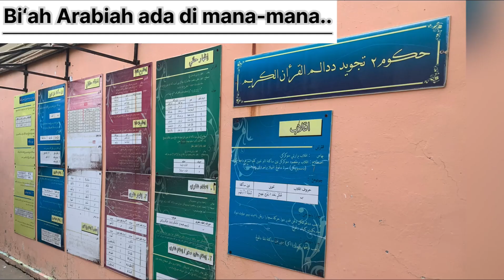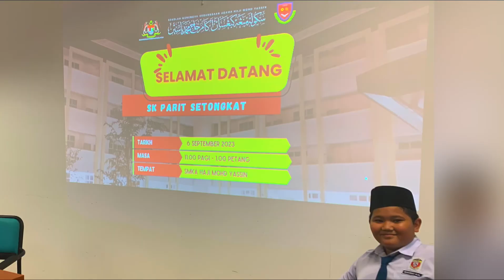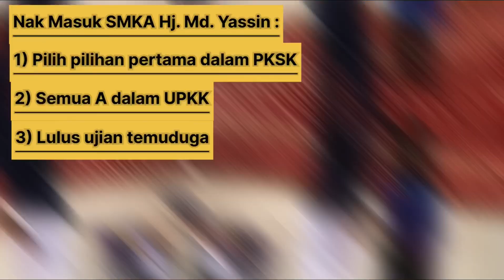Lawatan Sambil Belajar Panitia Bahasa Arab & Unit Kaunseling SKPS 2023 (1080HD)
Program Lawatan Sambil Belajar / الرحلة التعليمية SK Parit Setongkat ke SMKA Maahad Muar & SMKA Hj. Md. Yassin telah diadakan pada 25 September 2023. Seramai 37 orang murid & 7 orang guru pengiring telah melalui pengalaman yang sangat bermakna. Delegasi turut melaksanakan Penanda Aras, menziarahi alumni selain mengikuti program yang telah disusun sekolah yang dilawati dalam memberi pendedahan serta galakan peserta untuk melanjutkan pelajaran ke sekolah aliran agama. Terima kasih diucapkan kepada pentadbir & guru-guru di kedua-dua sekolah tersebut yang telah memberikan kerjasama yang sangat baik.